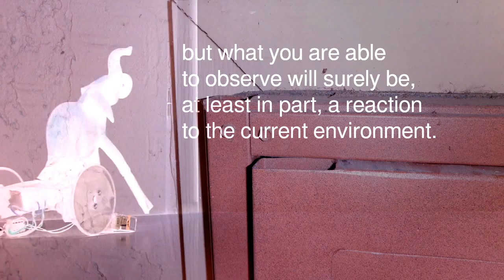Somebody Did Something Then The People Came #238